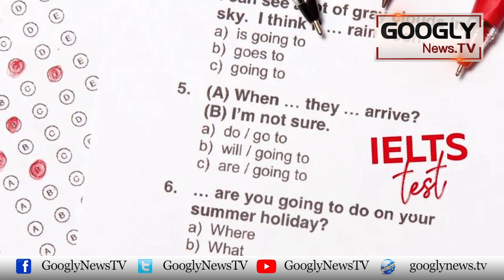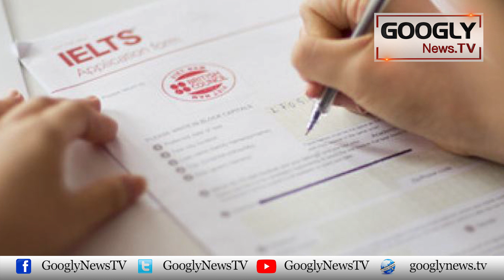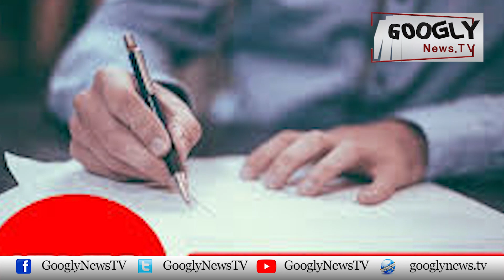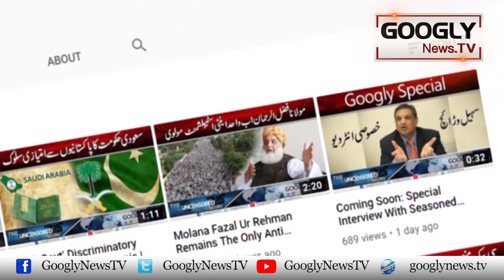IELTS Test Kya Hai? Iss Ko Kaisay Pass Kiya Jata Hai? | Googly News TV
IELTS Test Kya Hai? Iss Ko Kaisay Pass Kiya Jata Hai?